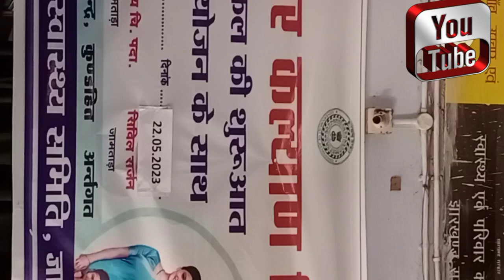new shortsvideo 😂😘santali st youtubeshorts youtubeshorts shortsvideo2023 hindisong nagpuri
shorts
new santali shorts video
new status video 2923
ringtone